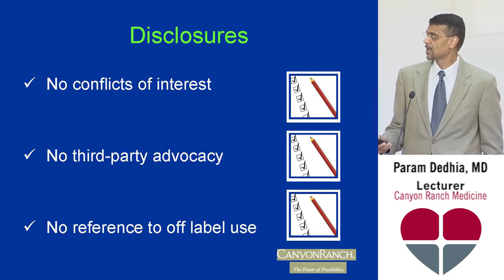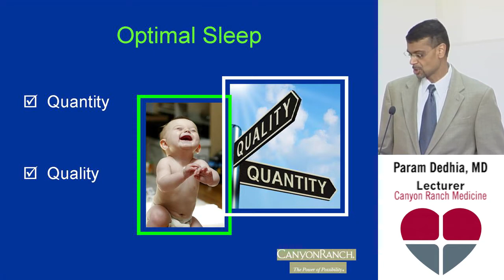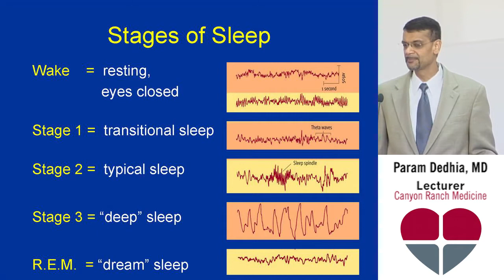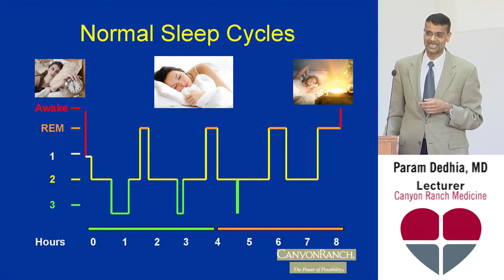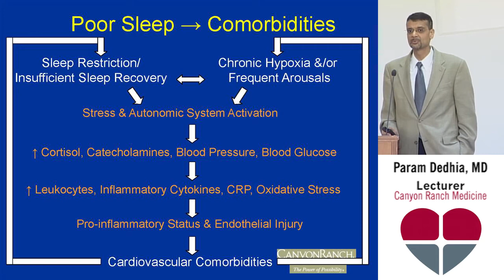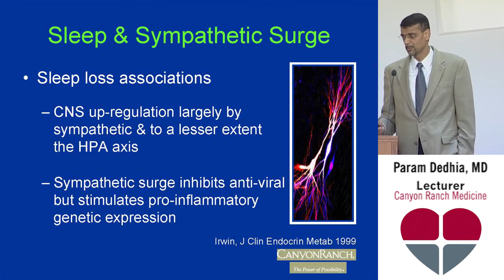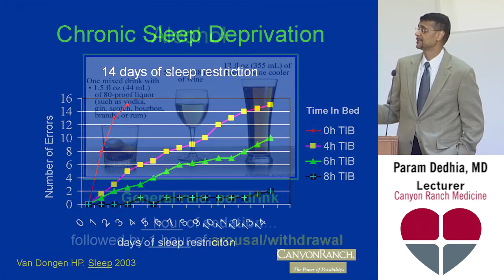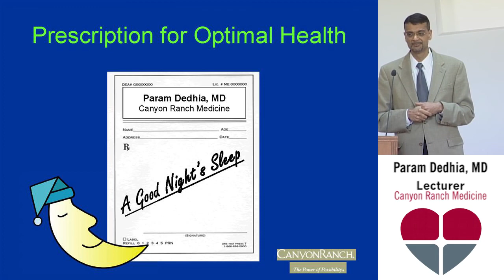Param Dedhia, MD, Wake-Up Call: Sleep for Good Health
Wake-Up Call: Sleep for Good Health.  Cleveland HeartLab 2012 Annual Symposium held in Las Vegas, Nevada. Param Dedhia, MD presenting.